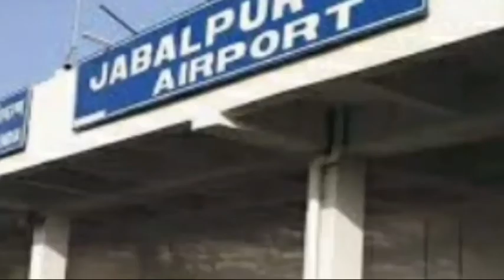एयर इंडिया के विमान में खराबी आई, बजरंगबली को याद करते ही यात्रियों की बची जान